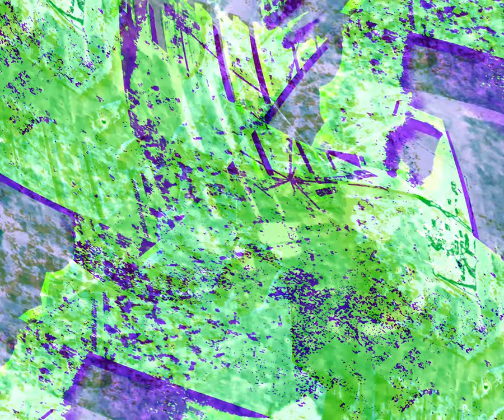[EPILEPSY WARNING] Movie 24 05 29 12h13m43s